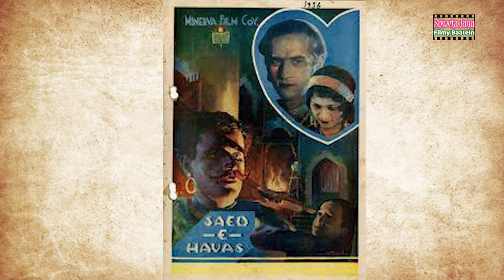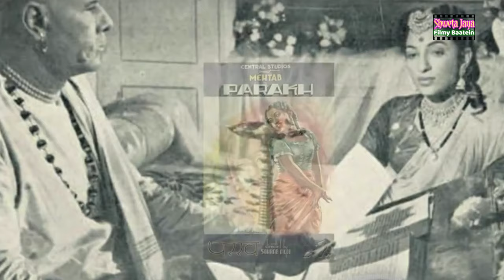Why Did We Forget This Great Parsi Filmmaker Who Used To Make Films in The Glory of Hindu Culture ?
Strange Story Of The First Showman Of Hindi cinema | Shweta Jaya Filmy Baatein |

He was Himself A Parsi, Wife Muslim and Making Films in The Glory of Hindu Culture...

Sohrab Merwanji Modi was born on 2 November 1897 in Bombay. After finishing school, he became a traveling exhibitor in Gwalior with his brother Keki Modi. At 16 he used to project films in Gwalior's Town Hall and at 26 set up his Arya Subhodh Theatrical Company.

Sohrab began as a Parsi theatre actor with some experience in silent films. He earned quite a reputation as a Shakespearean actor, traveling throughout India with his brother's theatrical company and enjoying the tremendous sense of fulfilment every time the curtain came down and the audience applauded. However, with the advent of sound film in 1931, the theatre was declining. To rescue this dying art, Modi set up the Stage Film Company in 1935. His first two films were filmed versions of plays. Khoon Ka Khoon (1935) was an adaptation of Hamlet and marked Naseem Bano's acting debut. The second, Said-e-Havas (1936) was based on Shakespeare's King John. Both films failed at the box office.

Personal life
Sohrab Modi was born into a Parsi family on 2 November 1897. His father was an Indian civil servant. He spent his childhood in Rampur, Uttar Pradesh where he developed a liking for Hindi and Urdu languages.

Sohrab Modi was married to Mehtab Modi,[2] an actress born into an aristocratic Muslim family from Gujarat, who began her career in his movie Parakh (1944). They married on her birthday on 28 April 1946. They had a son, Mehelli, from this marriage who settled in the UK in 1967, where he would later found the British arthouse DVD label Second Run. Mehtab had a son, Ismail from her first marriage, who lived with them.

There is an incident about Sohrab Modi's visit to Kolkata. Here he met with the Holy Mother Sarada Devi. Sohrab went to her for diksha but was denied permission. He reportedly asked to holy mother, "Maiji kuchh kijiye jisse khuda pehchana jaye". The incident of their meeting was not less than surprising. During her last days, none was permitted to come near the Holy Mother. But the day Sohrab had come for diksha, Maa Sarada could feel that someone has come for diksha from her saintly powers without anyone telling about him to the holy mother. She asked to send Sohrab to her and gave her many lessons which would be later helpful in his life.

Biography
He launched Minerva Movietone in 1936. His early films at Minerva dealt with contemporary social issues such as alcoholism in Meetha Zaher (1938) and the right of Hindu women to divorce in Talaq (1938). Though the films did well, what attracted Modi was the historic genre. Minerva Movietone became famous for its trilogy of historical spectaculars that were to follow – Pukar (1939), Sikandar (1941) and Prithvi Vallabh (1943), wherein Modi made the most of his gift for grandiloquence to evoke historical grandeur.

Pukar (1939) was set in the court of the Mughal Emperor Jehangir and is based on an incident, perhaps fictional, that highlights Jehangir's fair sense of justice. Many of the key scenes were filmed on location, at the magnificent courts and palaces from the Mughal era, which gave the film an authenticity that studio-built sets could never achieve. The charisma of its stars, Chandra Mohan and Naseem Bano, and Kamaal Amrohi's oration, with its literary flourish and innate grace, ensured the film's popularity.

Arguably Modi's greatest film was Sikander (1941), which immortalized Prithviraj Kapoor playing the title role. This epic film was set in 326 BC when Alexander the Great. The movie was rated by a British writer as "well up to the standard of that old masterpiece The Birth of a Nation." Its dramatic, declamatory dialogue gave both Prithviraj Kapoor and Sohrab Modi free rein to their histrionic proclivities.
(Courtesy- Wikipedia)